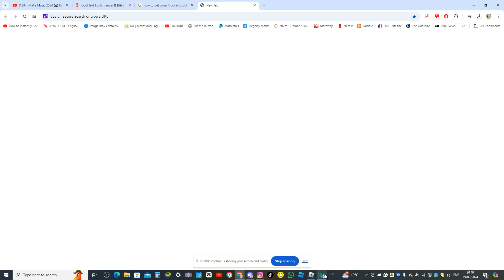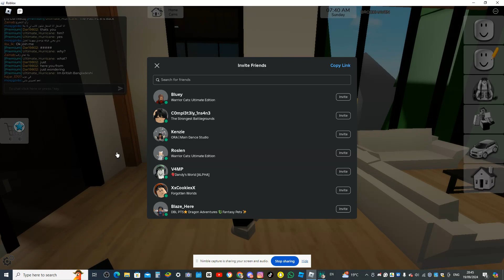Brookhaven in ROBLOX